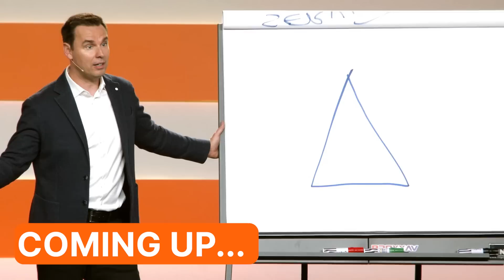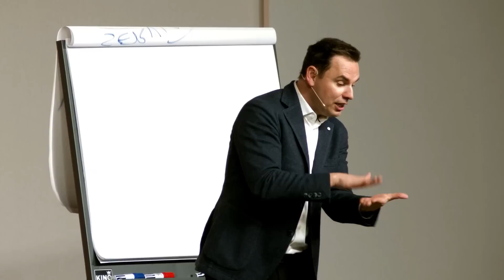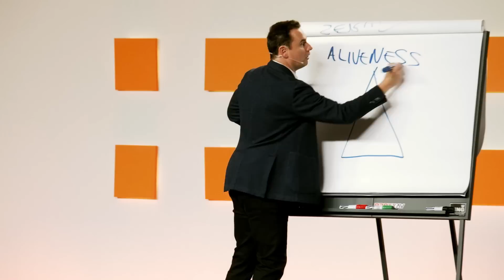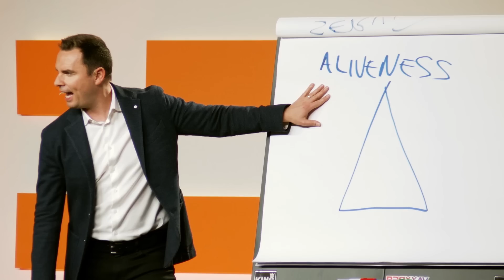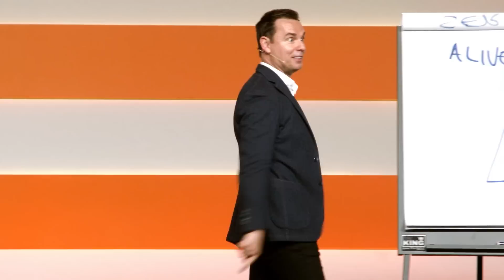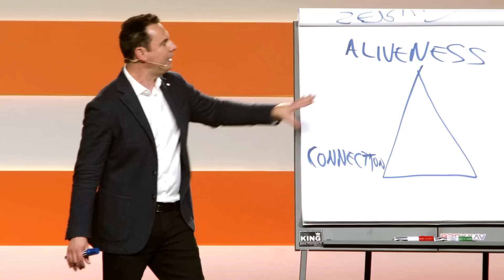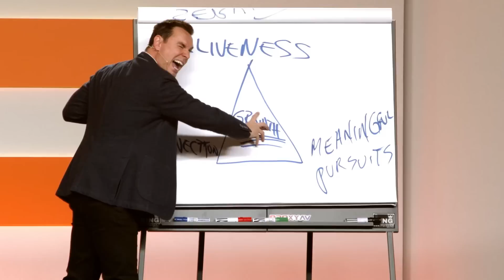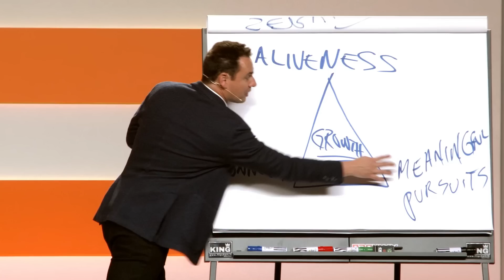How To Achieve More Aliveness (1+ Hour Class!)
1. Get my DAILY LIFE COACHING AUDIO exclusively on GrowthDay, the world's first all-in-one personal development app

2. Advanced offer: Do you want to become a Certified High Performance Coach?

5. Complement with my latest audio podcast episode on MOTIVATION WITH BRENDON BURCHARD

6. Get my High Performance Planner, the best productivity planner and journal in the world

Brendon Burchard is the world’s leading high performance coach, a 3-time New York Times bestselling author, and one of the most-watched, quoted, and followed personal development trainers in history. SUCCESS Magazine and O, The Oprah Magazine, have both named him one of the most influential leaders in personal growth and achievement. Forbes named him the world’s leading high performance coach and Larry King named him the world’s top motivational trainer.

Brendon’s personal development trainings have more than 500 million views. Over 3,000,000 students have completed his online courses and video series. He’s created 20 blockbuster online courses in personal and professional development, including the most popular motivation, confidence, habits, leadership, and high performance courses of all time. For these results, Oprah.com named him “one of the most successful online trainers in history.” Success Magazine named Brendon “one of the Top 25 Most Influential Leaders in Personal Growth and Achievement.” Brendon has been on the cover of Success Magazine twice.

A #1 New York Times, #1 Wall Street Journal, and #1 USA Today bestselling author, Brendon’s books include High Performance Habits, The Motivation Manifesto, The Charge, The Millionaire Messenger and Life’s Golden Ticket. His most recent book, High Performance Habits: How Extraordinary People Become That Way, was a multiple week Wall Street Journal bestseller, and Amazon editors named it one of the “Top 3 Best Business & Leadership Books.”

Brendon is also the executive producer and star of MOTIVATION WITH BRENDON BURCHARD on Apple Podcasts, which debuted at #1  across all categories in its first season. It was a Top 10 Self-Help podcast for over 100 weeks, and after 5 years continues to be a chart-topping health podcast.